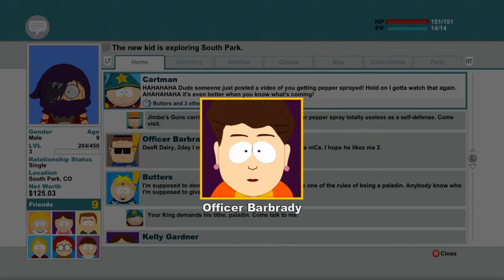Ninja Plays - South Park The Stick of Truth - 5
Have a game suggestion? suggest it here!

Some other guys you might like!